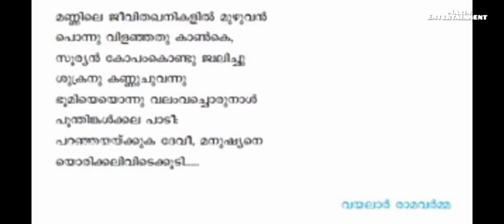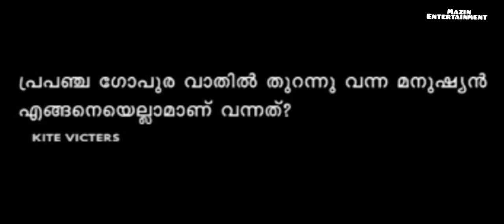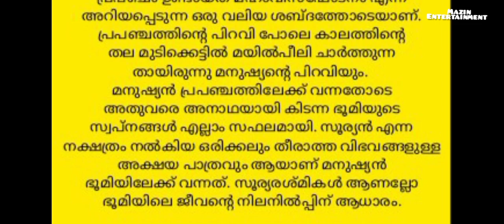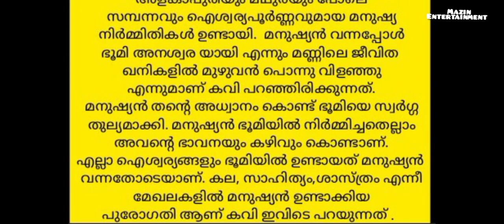# first bell class 5 മലയാളം കേരളപാഠാവലി - ഭൂമി സനാഥയാണ് #